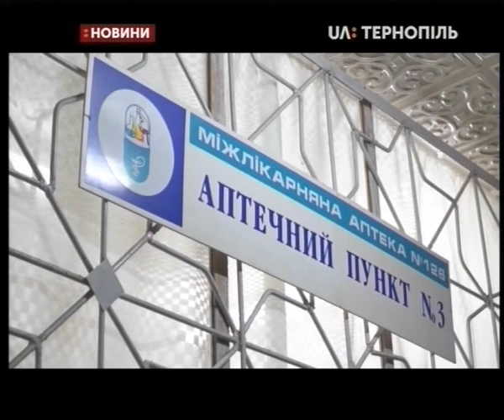14.05.2019. Новини. 17:00